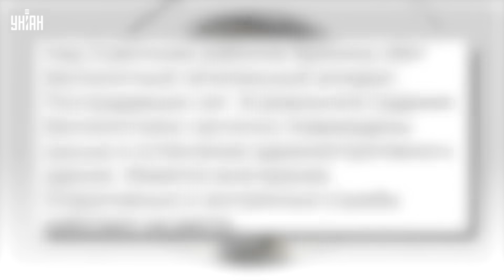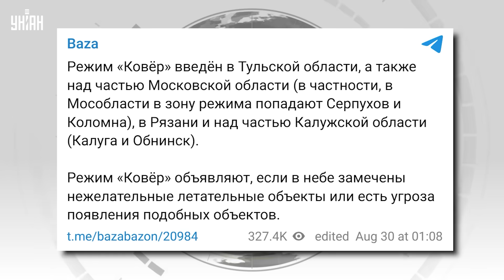😏Таких взрывов РФ еще не слышала! В Пскове минус аэродром и самолеты. Результат "хлопков"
UA — Вночі в РФ лунали сильні вибухи. Гриміло у багатьох регіонах, у тому числі  Москві. А у Пскові прилетіло у аеродром. Подробиці дивіться у відеосюжеті.

RU — Ночью в РФ раздавались мощные взрывы. Гремело во многих регионах, в том числе в Москве. А в Пскове прилетело в аэродром. Подробности смотрите в видеосюжете.